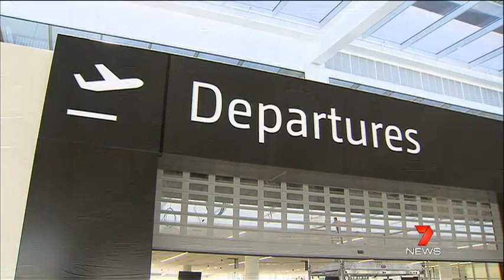New Airport Terminal | 7News Perth | 15/01/2013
With Amelia Broun